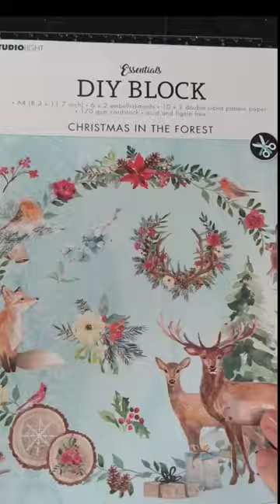Randy Reindeer 🦌😃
Kerstkaart gemaakt met de nieuwe stempels van @craftemotionsbv. Ben jij ook al begonnen aan jouw kerstkaarten?